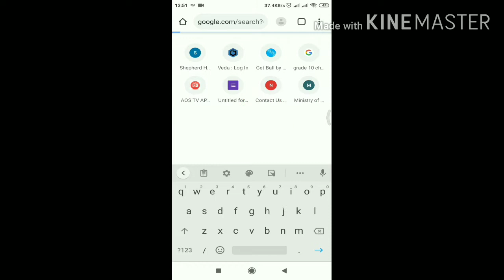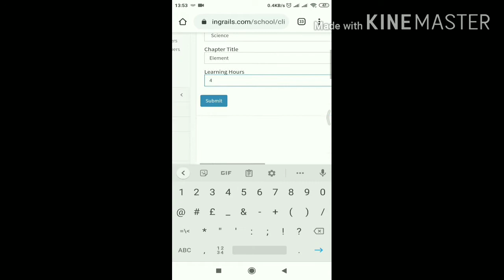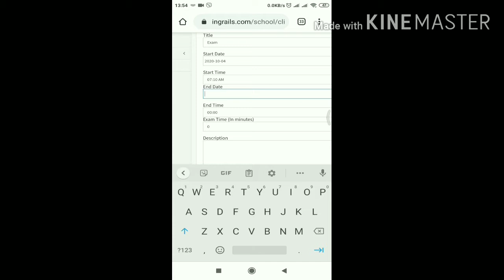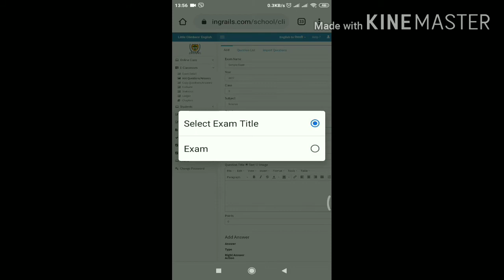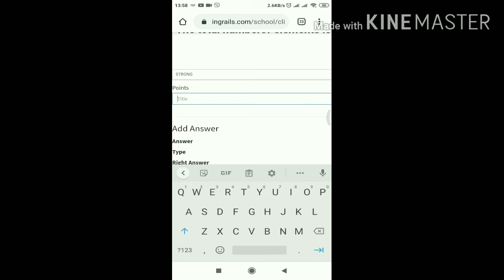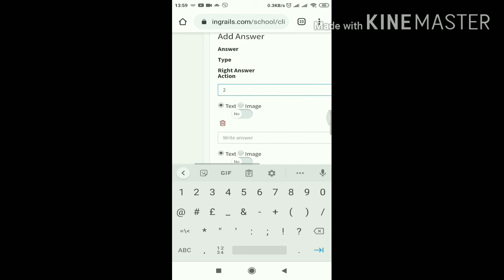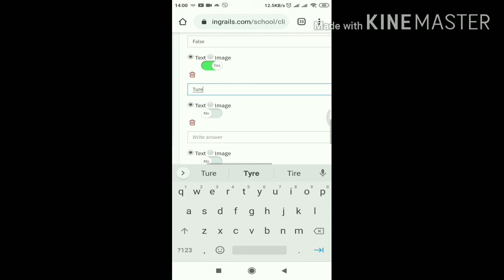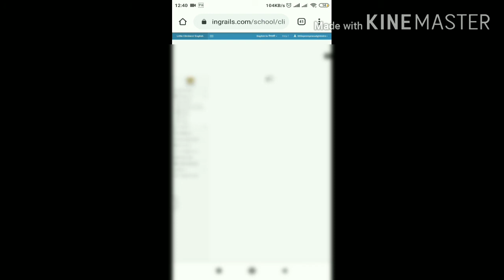Veda guru/ exam set up